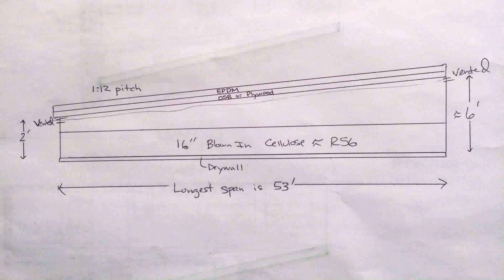House Plans Low Pitch Roof - Gif Maker DaddyGif.com (see description)